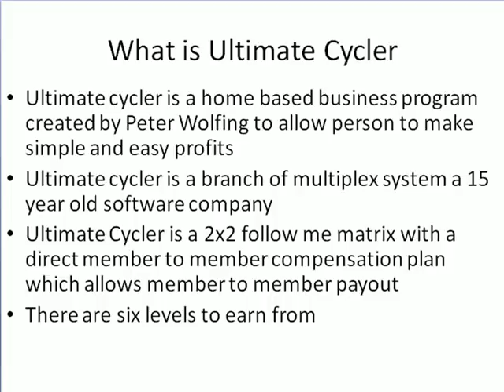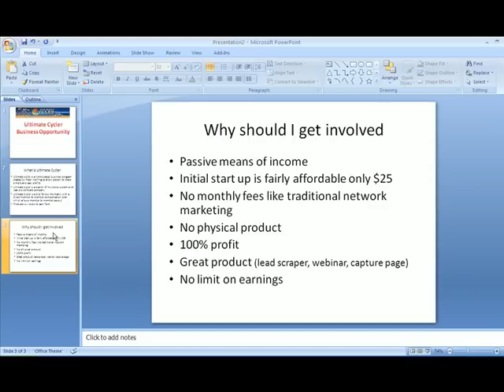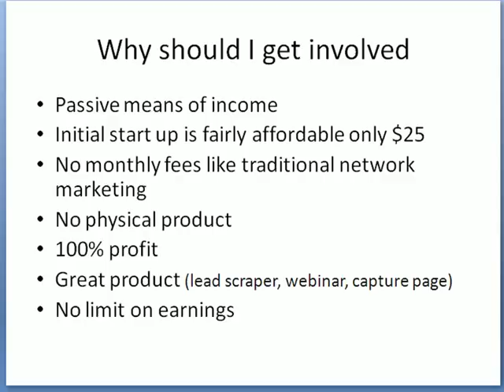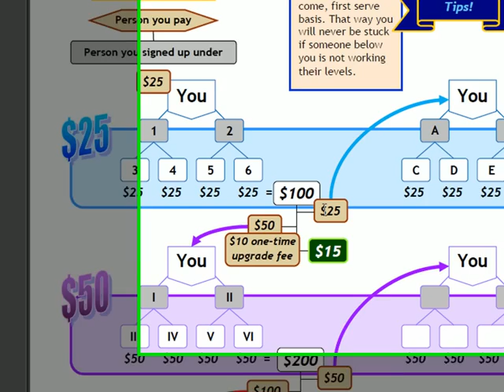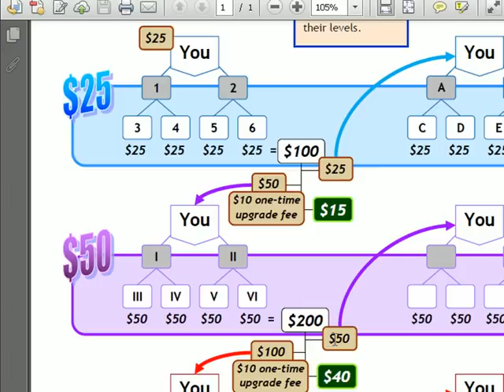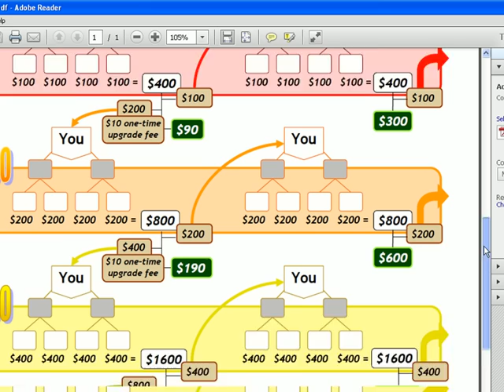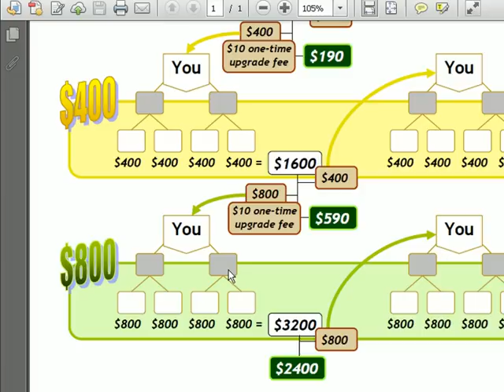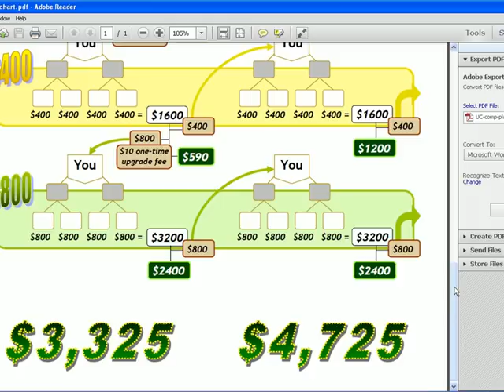ULTIMATE CYCLER COMPENSATION PLAN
IndigenousCaribbeanMedicineInitiative IndigenousCaribbeanMedicine DrBenYisrael 60MinutesWithMotherNature HerballySpeaking 876Herbs NaturalAlternative BostonInstituteOfNaturalMedicine BostonInstitute JamaicanHerbs 876herb.com, 876herbs.com, halleluyahlifestyle.com Dr. Marlon Hurlock explains the Ultimate Cycler Compensation plan. We offer excellent training and support.